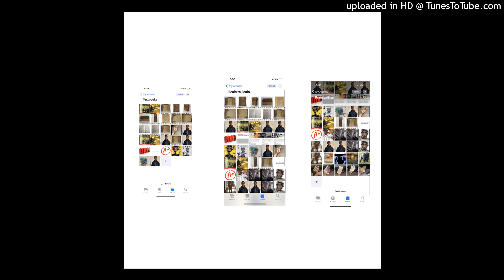Brain To Brain